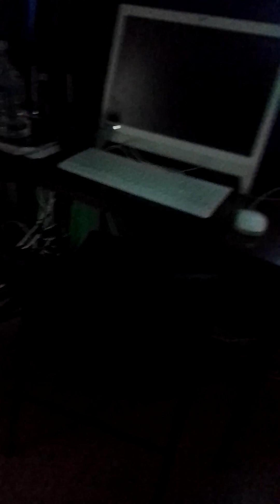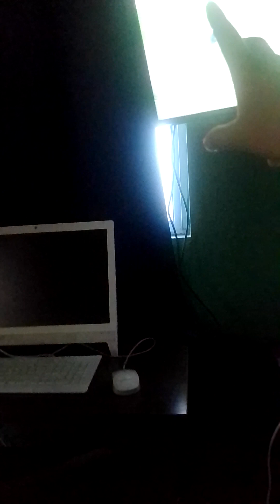Cruz azul alos dieciseisavos de Final reacción a penales le dimos la buena vibra al azul League cup